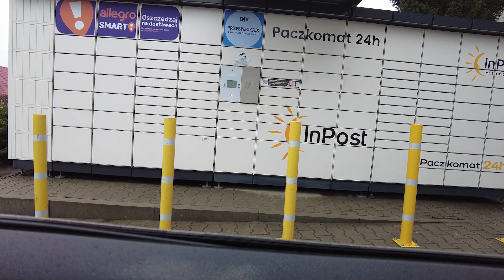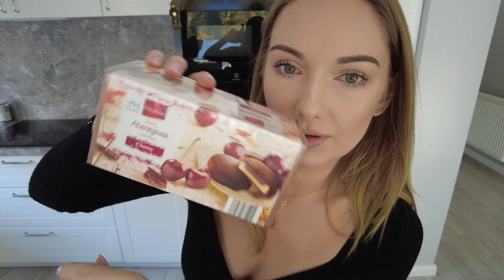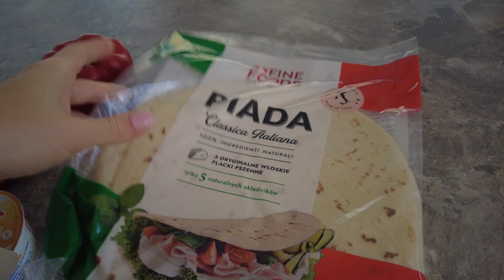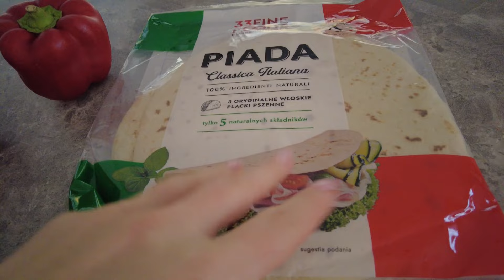VLOG: ŚCINAM GRZYWKĘ, WIDAĆ MĘŻA I HAUL SŁODYCZY ŚWIĄTECZNYCH Z LIDA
SPODNIE Z EKO SKÓRY

OBSERWUJ !